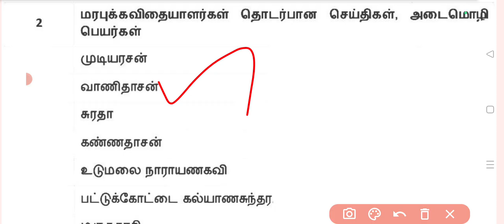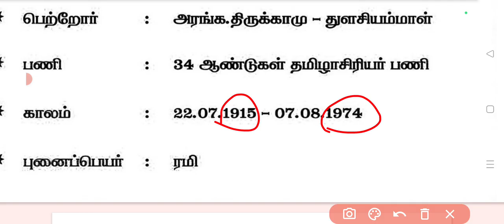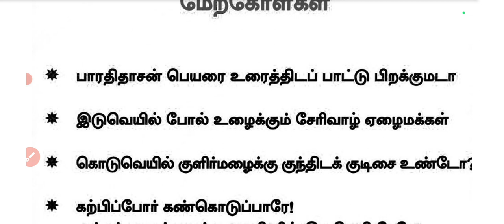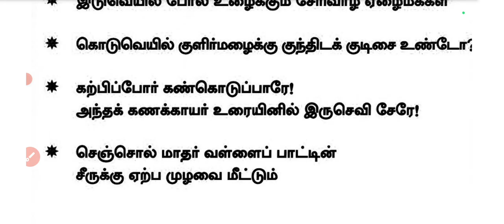✅TNPSC G4 SYLLABUS |2.வாணிதாசன் | பகுதி -இ தமிழ் அறிஞர்களும், தமிழ் தொண்டும் / tnpsc g4